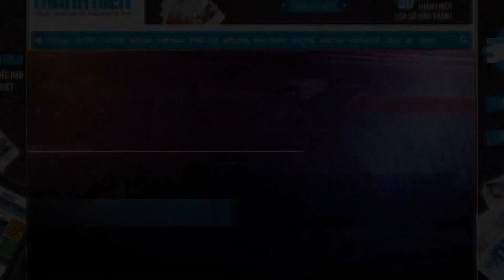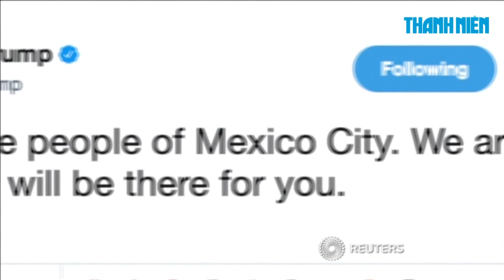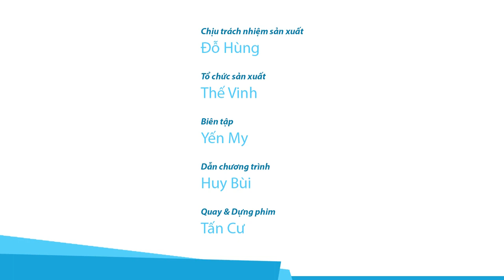Tin nhanh Quốc tế 20.9: Động đất mạnh tại Mexico, nhiều người thiệt mạng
Ngày 19.9, một trận động đất 7,1 độ richter đã xảy ra gần thủ đô Mexico City khiến ít nhất 60 người thiệt mạng. Tổng thống Enrique Pena cho biết 27 tòa nhà đã sụp đổ tại thành phố đông dân này.
Thống đốc ngân hàng Anh Mark Carney nói Brexit có thể phá hoại triển vọng tăng trưởng của Anh trong ngắn hạn và làm tăng tỷ lệ lạm phát.
Ngày 19.9, Đại lộ số 5 tại New York phải đóng cửa vì nhiều người biểu tình tập trung phản đối tại tòa tháp Trump chống lại các chính sách nhập cư của tổng thống Donald Trump.
Nancy Cartwright, nghệ sĩ suốt 30 năm qua đã lồng tiếng cho nhân vật Bart Simpson trong phim Gia đình Simpsons nổi tiếng, đang tự làm phim cho mình.

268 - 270 Nguyễn Đình Chiểu, Phường 6, Q.3, TP HCM